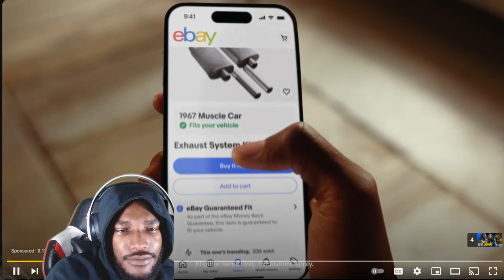AMP OVERTIME CHALLENGE